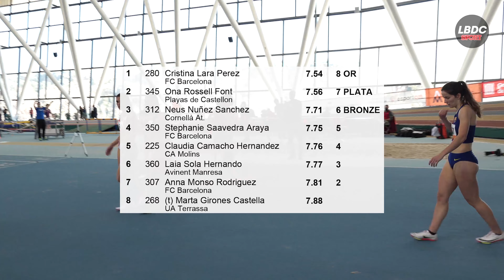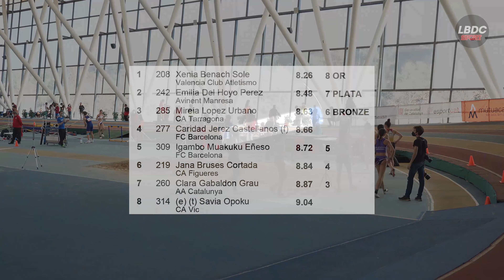60m + 60mv Mujeres, Cto. Cataluña 6/2/22